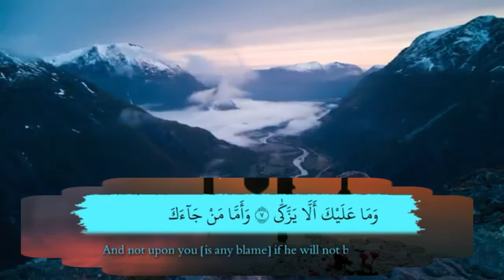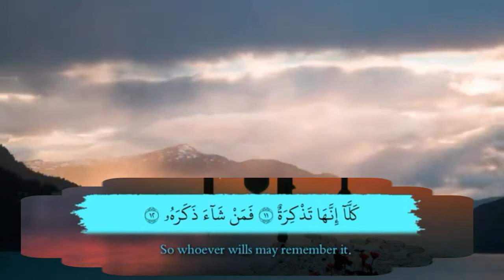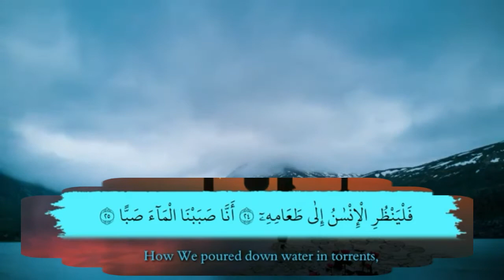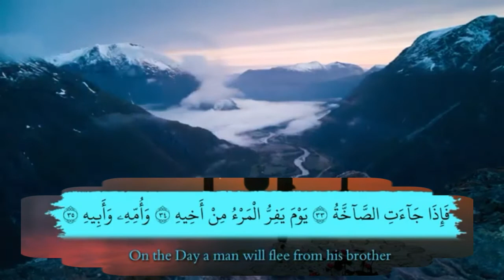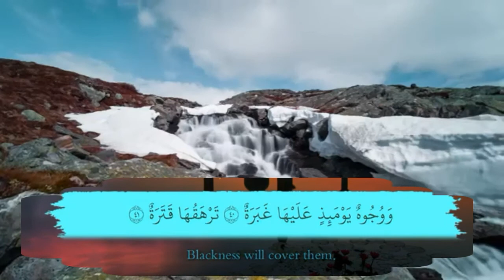Surah Abasa । Beautiful Recitation By Ahmed khedr । সূরা আবাসা ।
Heart Touching Quran Recitation,And very Emotional,one of the most Beautiful Recitation ever,Best Quran Recitation in the world 2020.
Heart smooth Quran Recitation
The most Emotional soft Quran Recitation heart smooth

LIST OF SURAS IN THE QURAN
Number Arabic name English Translation
1.Surah Al-Fatihah ..The Opening
2.Surah Al-Baqarah..The Cow
3.Surah Al-Imran ..The Family Of Imran
4.Surah An-Nisa..Women
5.Surah Al Ma'idah  The Food
6.Surah Al-An`am.. The Cattle
7.Surah Al-A`raf ..The Elevated Places
8.Surah Al-Anfal al-...The Spoils Of War
9.Surah At-Taubah at... Repentance
10.Surah Yunus ...Jonah
11.Surah Hud .. Hud
12 Surah Yusuf..Joseph
13 Ar-Ra`d.The Thunder
14. Ibrahim...Abraham
15 Al-Hijr ...The Rock
16 An-Nahl..The Bee
17. Al-Isra .. The Night Journey
18. Al-Kahf ...The Cave
19.Maryam .. Mary
20. Ta Ha ... Ta Ha
21 Al-Anbiya' ..The Prophets
22 Al-Hajj ...The Pilgrimage
23 Al-Mu'minun ... The Believers
24 An-Nur ...The Light
25 Al-Furqan .The Criterion
26 Ash-Shu`ara' .. The Poets
27 An-Naml ... The Ant
28 Al-Qasas ...The Narrative
29 Al-`Ankabut .The Spider
30 Ar-Rum ... The Romans
31 Luqman ... Lukman
32 As-Sajdah ... The Adoration
33 Al-Ahzab ... The Allies
34 Saba' ...Sheba
35 Fatir .The Creator
36 Ya Sin ... Ya Sin
37 As-Saffat ... The Rangers
38 Sad ..Sad
39 Az-Zumar ... The Companies
40 Ghafir .The Forgiving One
41 Fussilat..Revelations Well Expounded
42 Ash-Shura.. The Counsel
43 Az-Zukhruf ...The Embellishment
44 Ad-Dukhan ..The Evident Smoke
45 Al-Jathiyah ..The Kneeling
46 Al-Ahqaf ..The Sandhills
47 Muhammad ...Muhammad
48 Al-Fath ..The Victory
49 Al-Hujurat.. The Chambers
50 Qaf ..Qaf
51 Ad-Dhariyat ... The Scatterers
52 At-Tur ...The Mountain
53 An-Najm ... The Star
54 Al-Qamar ...The Moon
55 Ar-Rahman ... The Merciful
56 Al-Waqi`ah..That Which is Coming
57 Al-Hadid ..The Iron
58 Al-Mujadilah.. She Who Pleaded
59 Al-Hashr .. The Exile
60 Al-Mumtahanah .. She Who is Tested
61 As-Saff .. The Ranks
62 Al-Jumu`ah..The Day of Congregation
63 Al-Munafiqun.. The Hypocrites
64 At-Taghabun .. The Cheating
65 At-Talaq, ... The Divorce
66 At-Tahrim .. The Prohibition
67 Al-Mulk ... The Kingdom
68 Al-Qalam.. The Pen
69 Al-Haqqah.. The Inevitable
70 Al-Ma`arij ... The Ladders
71 Nuh ..Noah
72 Al-Jinn ... The Jinn
73 Al-Muzammil ..The Mantled One
74 Al-Mudathir .. The Clothed One
75 Al-Qiyamah ...The Resurrection
76 Al-Insane ...The Man
77 Al-Mursalat ... The Emissaries
78 An-Naba' ... The Tidings
79 An-Nazi`at.. Those Who Pull Out
80 Abasa ...He Frowned
81 At-Takwir.. The Cessation
82 Al-Infitar ... The Cleaving Asunder
83 Al-Mutaffifeen... The Defrauders
84 Al-Inshiqaq ...The Rending
85 Al-Buruj.. Constellations
86 At-Tariq a... The Night-Comer
87 Al-A`la.. The Most High
88 Al-Ghashiya..The Overwhelming Calamity
89 Al-Fajr ...The Dawn
90 Al-Balad ..The City
91 Ash-Shams ...The Sun
92 Al-Layl... The Night
93 Ad-Duha ... The Early Hours
94 Ash-Sharh...The Expansion
95 At-Tin ...The Fig
96 Al-`Alaq ..The Clot
97 Al-qadr ... The Majesty
98 Al-Bayyinah.. The Proof
99 Az-Zalzala .. The Shaking
100 Al-`Adiyat ... The Assaulters
101 Al-Qari`ah ...The Terrible Calamity
102 At-Takathur ... Worldly Gain
103 Al-`Asr ..Time
104 Al-Humazah ... The Slanderer
105 Al-Fil ...The Elephant
106 Al-Quraish ... The Quraish
107 Al-Ma`un ..The Daily Necessaries
108 Al-Kauthar...Abundance
109. Al-Kafirun ..The Unbelievers
110. An-Nasr .. The Help
111. Al-Masad .. The Palm Fibre
112. Al-Ikhlas..The Unity
113. Al-Falaq ..The Daybreak
114. An-Nas ...The Men